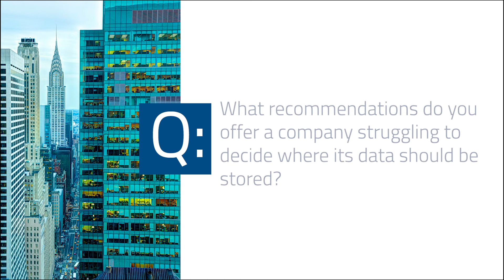What Is the CLOUD Act and How Does It Impact the U.S. Government’s Access to Overseas Data?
Robert deBrauwere, Co-Chair of Pryor Cashman’s Digital Media Group, explains why the CLOUD Act was created and how it will impact the U.S. government’s ability to access overseas data.